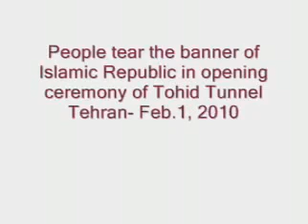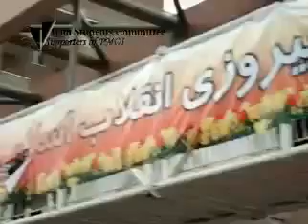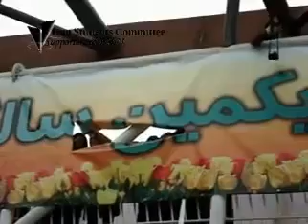People tear sections of a propaganda banner: Police indifferent! Feb 1, 2010